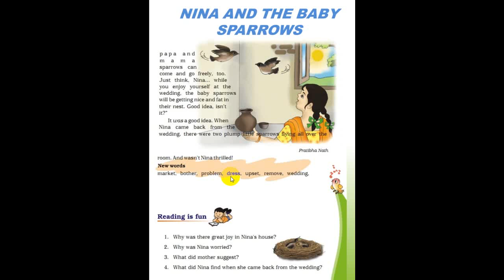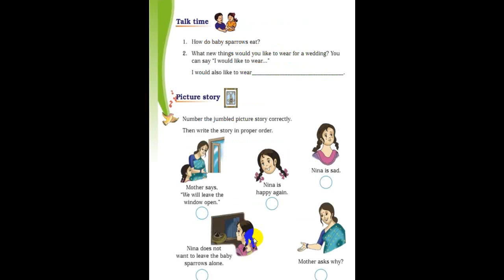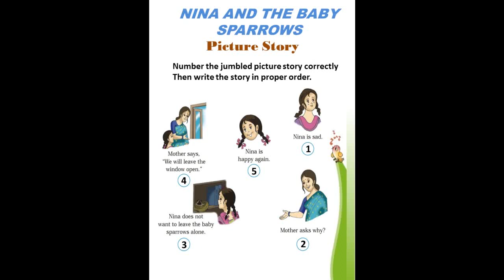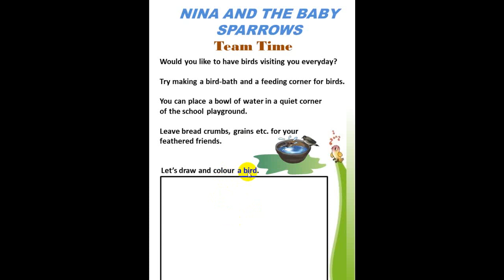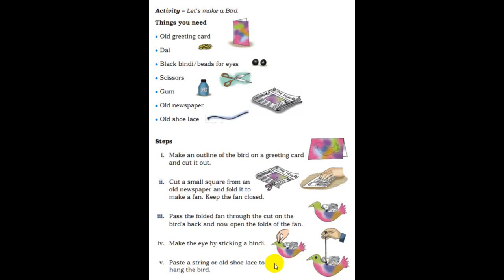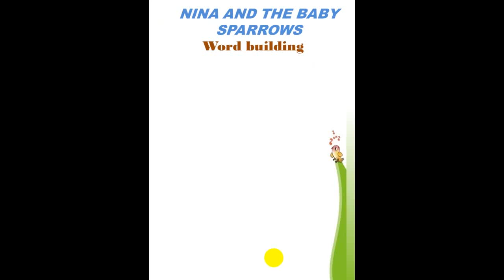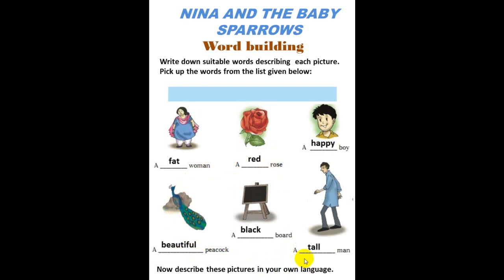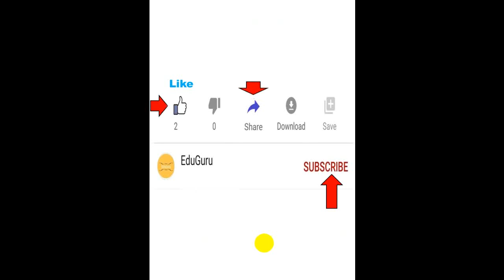Nina And The Baby Sparrows with Complete Questions and Answers, Activity and Exercise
Nina And The Baby Sparrows Class 3 English Part 2 with complete Questions and Answers, Exercise and Worksheet.

Nina And The Baby Sparrows Class 3 English Part 1 (NCERT) with complete explanation and new words.  To watch video click on given below link: